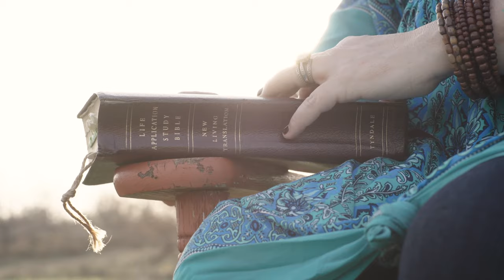The Hard Good: Showing Up When You Want to Shut Down by Lisa Whittle - Promo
The Hard Good shows why the divine road that leads to God's perfect plan for our lives is often paved with difficulties.

At our very core is the desire to be God's woman or man—faithful, having fulfilled the potential God created in us. To reach that point, sometimes we have to endure hard things, things God has designed for good, to supernaturally shape us into the people he wants us to be. When we choose to accept the "hard good," we discover our life's purpose, and he promises to give us the joy and passion as our deepest longing is fulfilled.

The hard good is a powerful path to growth, as you learn to

- accept things you wish were different
- apologize and forgive first
- come clean (repentance)
- give up the now for the best
- stay in the journey
- cheer for someone who has what you want
- open your heart, even when it's been hurt
- tell yourself no

The Hard Good Study is a six-session video Bible study based in 1 Samuel. It will help you discover a practical roadmap to help you find God's true purpose for your life—a study in becoming the person God uniquely created you to be. With counsel from Scripture, which speaks into relevant and universal issues that touch each one of us, The Hard Good inspires and motivates you to discover the growth you have long desired as you search for your purpose in God's perfect plan.

Lisa Whittle is the author of seven books, and her wit and bold bottom-line approach have made her a sought-after Bible teacher. She is also the creator of a companion video Bible study for Jesus over Everything. A pastor’s daughter and longtime ministry leader in issues relevant to the church, Lisa is the founder of Ministry Strong and the popular Jesus over Everything podcast, which debuted in the top twenty-five of Christian podcasts. Her love runs deep to see people pursue Jesus for life, grow deep roots of faith, and walk strong in the midst of a world that so often seems to have gone crazy.

Lisa has done master’s work in marriage and family counseling, advocated for Compassion International, and been featured on numerous media outlets through the years. She and her husband live in North Carolina with their three mostly grown children, who still come home for dinner.